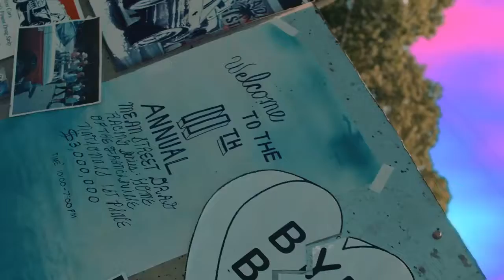Top 5 Hip Hop Songs of 2016 2017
1. Codeine Crazy - Future
2. Royalty - Young Dolph
3. No Shopping - French Montana ft. Drake
4. 1 Night - Lil Yachty
5. Money Longer - Lil Uzi Vert